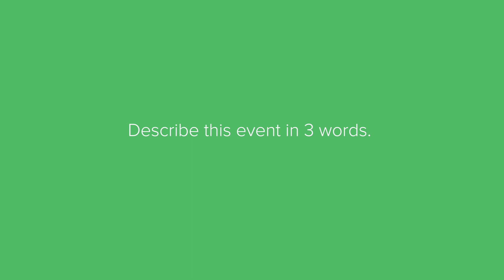Plant Disease Detection Application | Smart Agriculture | IoTConnectNXT Hackathon 2019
Plant disease detection is an IoT-enabled agricultural solution with AI capabilities, useful to farmers, agronomists, agricultural organizations for early plant disease detection and identification. This AI-based solution not only identifies disease, pest and deficiency in leaves but also helps to calculate fertilizer usage, increase crop yields and improve farm efficiency seamlessly.